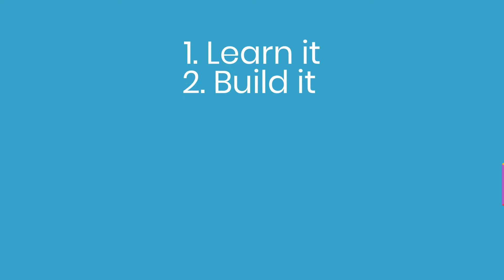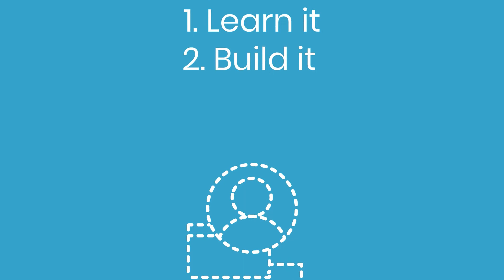Dubsado Basics - Your Roadmap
Video 2 of the 9 part series.

2. Your Roadmap
With so many features and things to customize, it can be tough to know where to start! We've got your Dubsado set up covered with a three-step roadmap: Learn it, Build it, Use it.